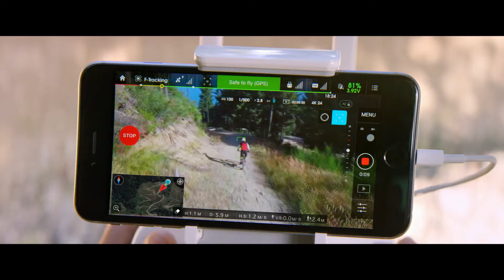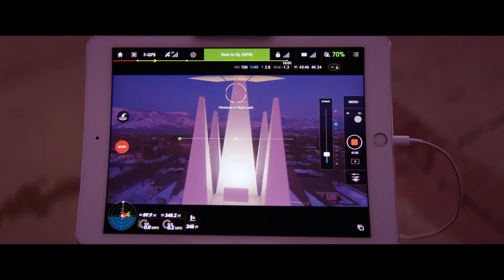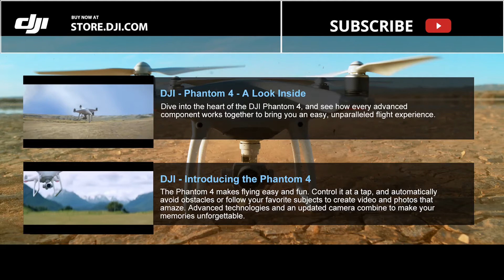DJI Phantom 4 ~ Your Creative Sidekick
Another of the DJI Phantom 4 (available at the DJI store release videos.